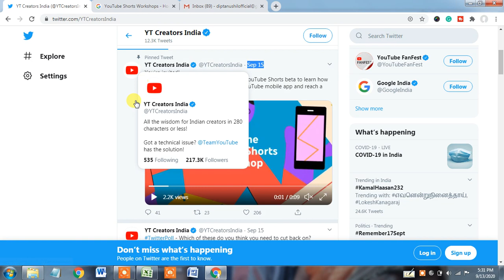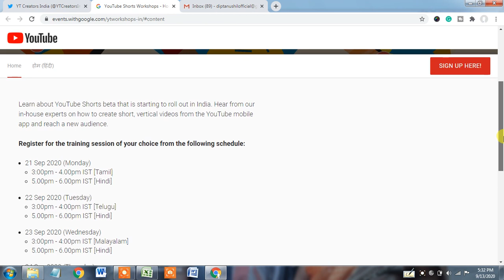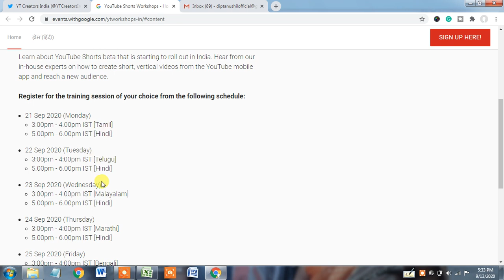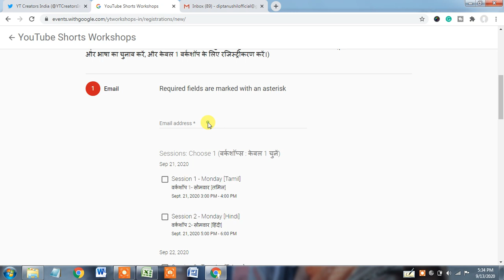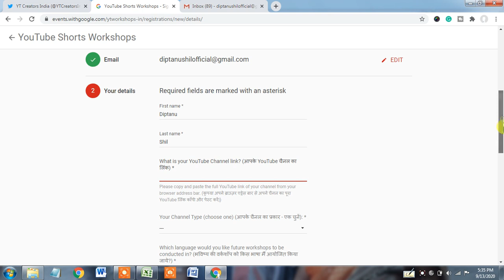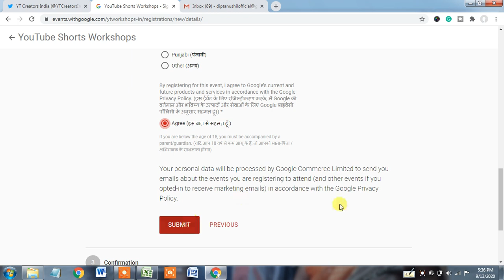FREE YouTube Shorts Workshops | How to Create Shorts | Free Training Online by YouTube 2020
FREE YouTube Shorts Workshops | How to Create Shorts | Free Training Online by YouTube

Learn about YouTube Shorts beta that is starting to roll out in India. Hear from our in-house experts on how to create short, vertical videos from the YouTube mobile app and reach a new audience.

Sign up for our upcoming workshops on YouTube Shorts beta to learn how to create short, vertical videos from the YouTube mobile app and reach a new audience.